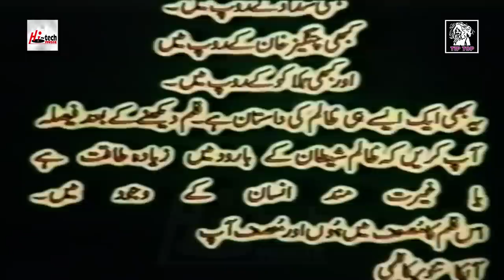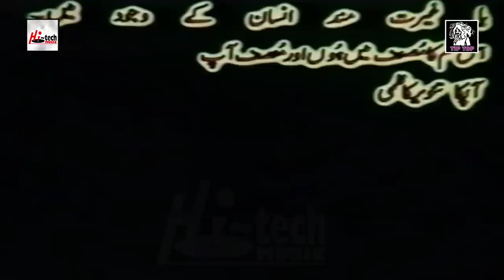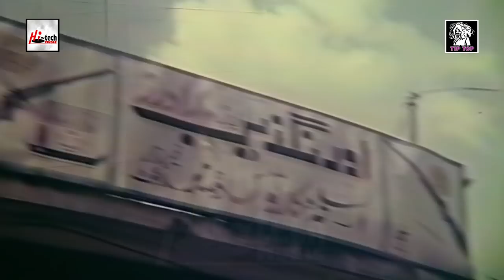HALAKU (RAMBO) - AJAB GUL, REEMA & HAMAYUN QURESHI - Tip Top Worldwide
92B SHIRELAND ROAD, SMETHWICK, WEST MIDLANDS B66 4QJ, UNITED KINGDOM. HALAKU -

STAR CAST: AJAB GUL, REEMA & HAMAYUN QURESHI & Many More...

HALAKU (RAMBO)  - AJAB GUL, REEMA & HAMAYUN QURESHI - OFFICIAL PAKISTANI MOVIE